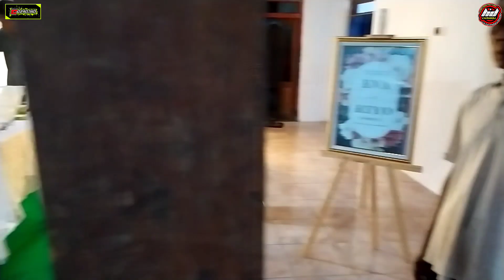Cek Sound Persiapan Live Hajatan Pakai Sound System Miniatur Cahaya Audio